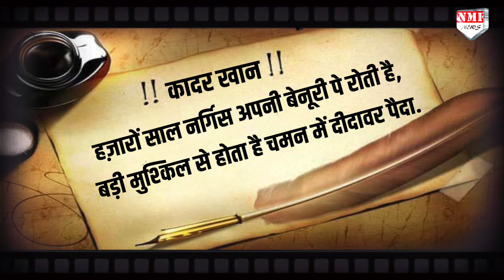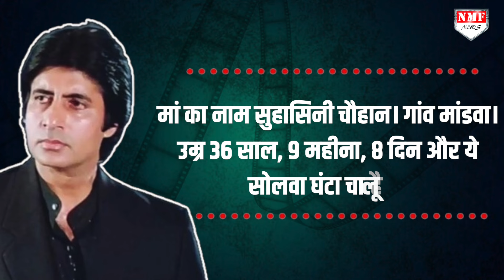Kadar Khan के मुंह से अपने लिए ’Sir ji’ सुनना चाहते थे Amitabh! फिर हो गई दुश्मनी ?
कादर खान की ज़िंदगी से जुड़ी ऐसी कई रोचक कहानियां हैं जिसे आप नहीं जानते होंगे. उन्हीं रोचक कहानियों में एक हम आपको इस वीडियो में बताएँगे. जैसा कि हमने आपको शुरू में ही बताया कि अग्निपथ के एक डायलॉग ने अमिताभ बच्चन को बॉलिवुड का एंग्री यंग मैन बना दिया था. कादर खान और अमिताभ बच्चन ने एक साथ कई सुपरहिट फ़िल्मों में काम भी किया. उनकी दोस्ती भी बहुत गहरी थी. लेकिन एक समय ऐसा आया कि एक छोटी सी अनबन ने दोनों की दोस्ती में फूट डाल दिया.

MANISH
NEYAZ